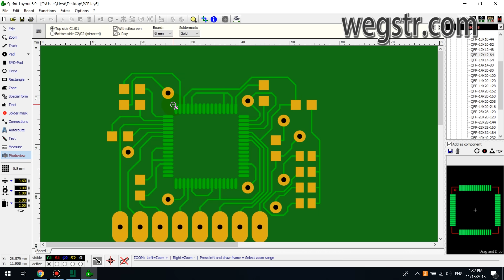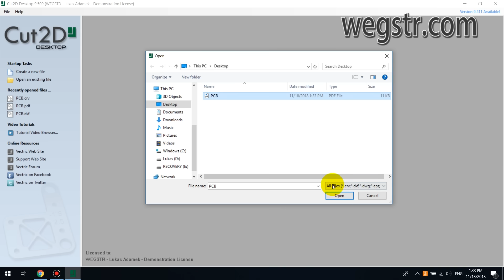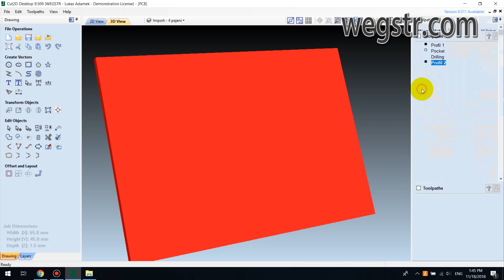PCB prototyping, PCB making at home - WEGSTR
Experience the fascinating world of PCB manufacturing with this step-by-step video guide. Learn the art of making high-quality PCBs using a CNC milling machine, specifically the Wegstr model. From prototyping to final production, we cover every aspect of the process. Explore the precision of milling, the creation of double-layer PCBs, and the application of solder mask. Follow along as we demonstrate how to make PCBs at home, perfect for your Arduino projects. Gain valuable insights into the PCB manufacturing industry and unleash your creativity with professional-grade results. Don't miss this comprehensive tutorial on making PCBs, a must-watch for electronics enthusiasts, hobbyists, and professionals alike.
The Wegstr CNC milling machine is not only suitable for individuals, but also for businesses, institutions, and schools. Its versatility and precision make it a valuable tool for various industries and educational settings. Whether you're a professional engineer, a research institution, or a school teaching electronics and prototyping, the Wegstr machine can meet your PCB manufacturing needs. Its robust construction, advanced features, and user-friendly interface make it a reliable choice for both small-scale production and larger projects. Unlock the potential of PCB manufacturing with the Wegstr CNC milling machine, tailored for individuals, businesses, institutions, and schools alike.

This video is showing some useful tools and procedures designing PCBs.